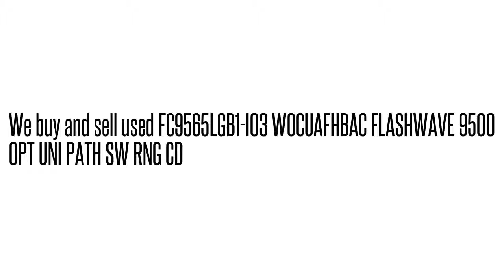FC9565LGB1-I03 WOCUAFHBAC FLASHWAVE 9500 OPT UNI PATH SW RNG C